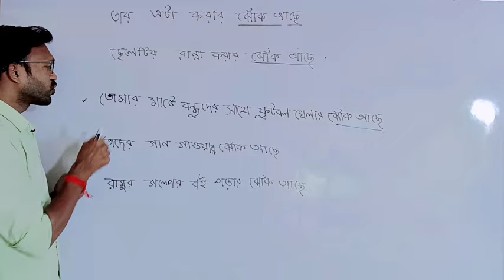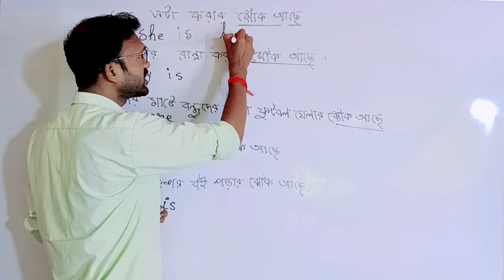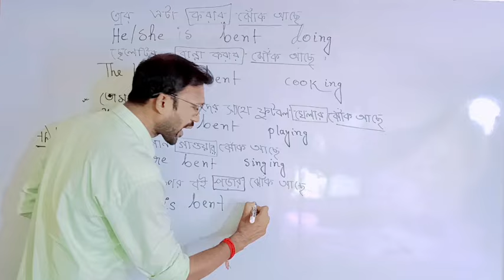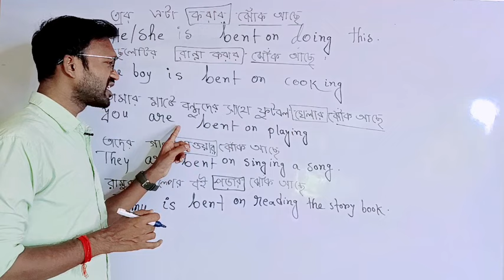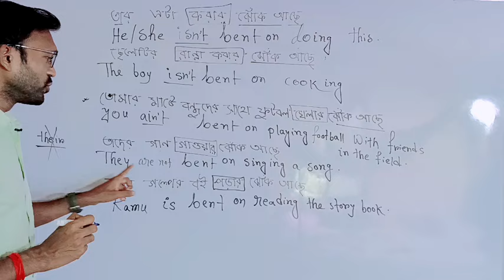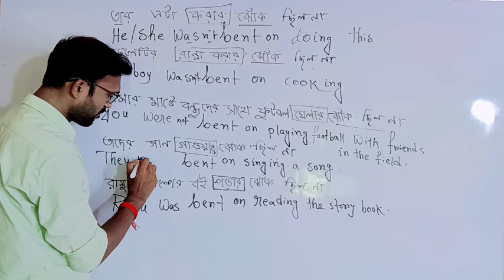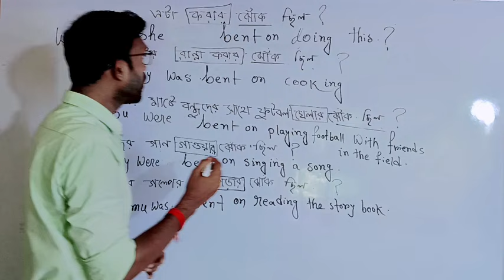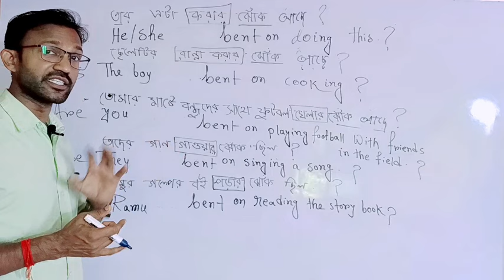ঝোঁক আছে | Written & Spoken English | Bengali Explanation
In the topic, let's learn as usual spoken and written English  . Let's watch the video. Bengali explanation with Pintu Sir .

spoken english
 english class
 advance structures
 spoken english
 spoken english format
 pintu sir
 spm
 Viral video
 Viral